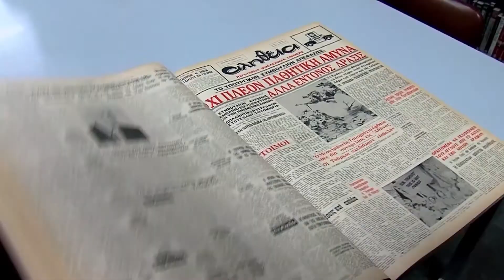Είναι Αλήθεια ΠΡΕΜΙΕΡΑ | 21/1/20 | trailer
Η αλήθεια πολλές φορές είναι υποκειμενική, γι’ αυτό και ο Ονούφριος Σωκράτους μαζί με τους συνεργάτες του στη νέα σειρά ντοκιμαντέρ έρευνας του OMEGA, αναλαμβάνει να φωτίσει τις πτυχές τολμηρών θεμάτων που πολλές φορές αποτελούν ταμπού για την κοινωνία.

Η εκπομπή «Είναι Αλήθεια», θα αποκαλύπτει κάθε βδομάδα μία διαφορετική ιστορία που θα βασίζεται σε μαρτυρίες, γεγονότα και αποδείξεις, αφήνοντας τους τηλεθεατές να καταλήγουν κάθε φορά στα δικά τους συμπεράσματα για το ποια είναι η πραγματική αλήθεια.

Πρεμιέρα Τρίτη 21/1 στις 23:00 στο OMEGA!